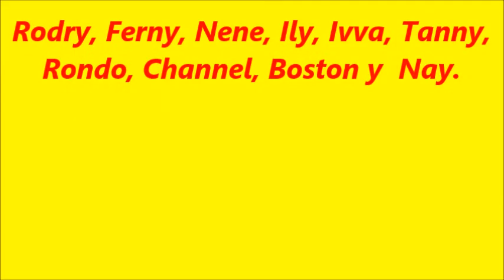Visitando a Nayhely 20210722